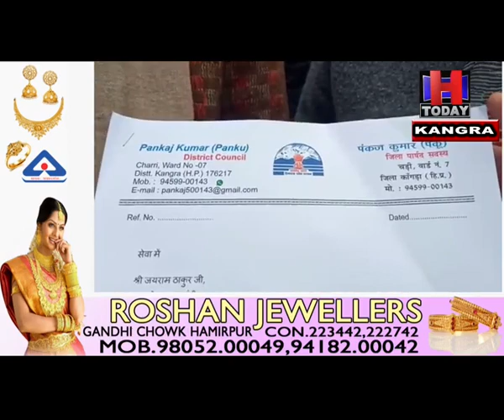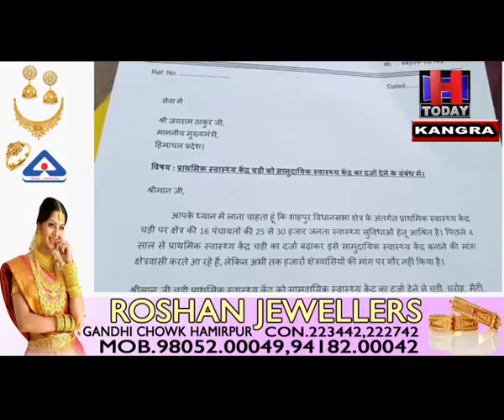SHAHPUR PEOPLE DEMANDING RAISE OF PHC to CHC IN CHADI AREA OF KANGRA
शाहपुर विधानसभा क्षेत्र के अंतर्गत प्राथमिक स्वास्थ्य केंद्र चड़ी पर क्षेत्र की 16 पंचायतों पिछले 4 साल से प्राथमिक स्वास्थ्य केंद्र चड़ी का दर्जा बढ़ाकर इसे सामुदायिक स्वास्थ्य केंद्र बनाने की मांग करते आ रहे है लेकिन अभी तक हजारों क्षेत्रवासियों की मांग पर गौर नहीं किया